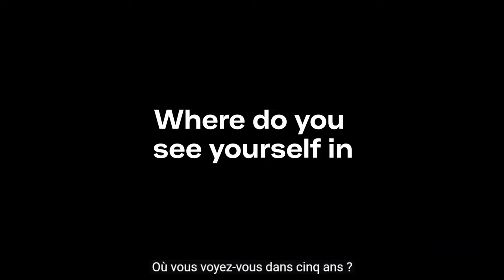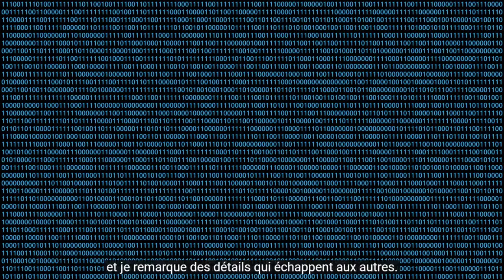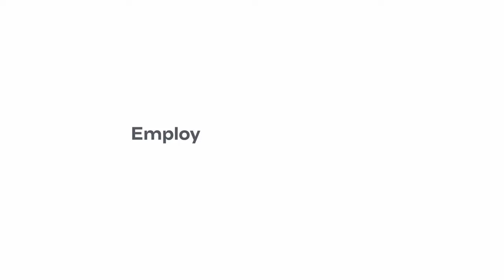HUMAN DIVERSITY #5 - Web-série L'inclusion, la différence - Josef SCHOVANEC reçoit Specialisterne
HUMAN DIVERSITY - Web-série - L'inclusion, la différence
Dans cet épisode Josef Schovanec reçoit
Gabrielle Blinet et Pascale Marchal, co-fondatrice de Specialisterne France.
Specialisterne est une entreprise sociale innovante, leader sur la thématique de l’emploi des personnes autistes ou ayant d’autres différences cognitives. Specialisterne a été fondée au Danemark en 2004 par Thorkil Sonne, après le diagnostic d’autisme de son fils Lars âgé de trois ans. Son objectif n’était pas de créer une entreprise qui convenait à son fils, mais de créer une structure qui contribue à changer l’attitude de la société envers les personnes autistes.

00:00 Avant propos
03:56 Vidéo Specialisterne
06:12 L'origine de Specialisterne
10:48 Somme-nous prêts à accepter la différence ?
13:25 Quelles compétences doit avoir un manager ?
17:10 La peur de parler de différence

Human Diversity: une web-série sur le thème de l'Inclusion.

Chacune, chacun pourra partager son parcours et sa vision de l’Inclusion.